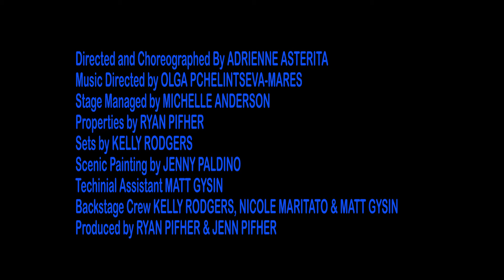Closter Middle School - Wizard of Oz Play - Photography - Hillside Elementary, Closter, NJ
Turning your images into Wall Art or Oil Paintings see our Wall Art Photography video (link below). Interested?